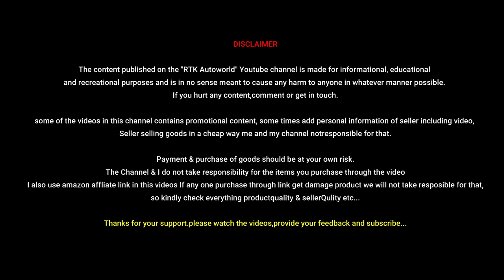മലപ്പുറത്തെ ഏറ്റവും വലിയ കാർ കളക്ഷനുമായി